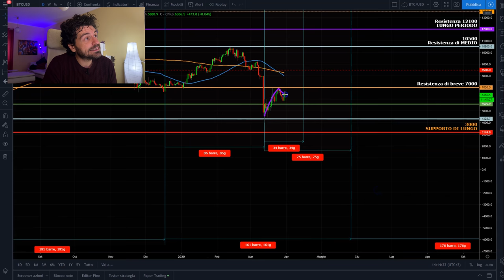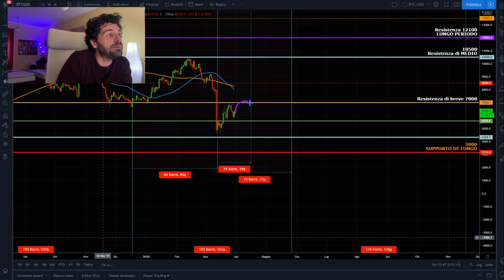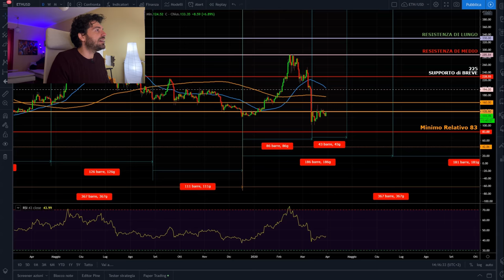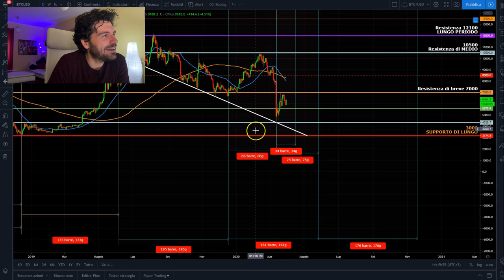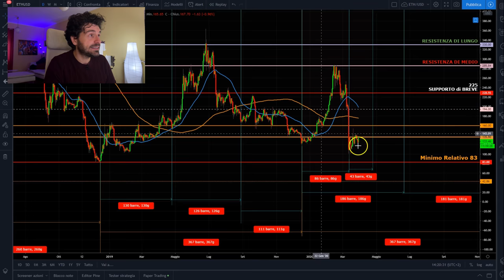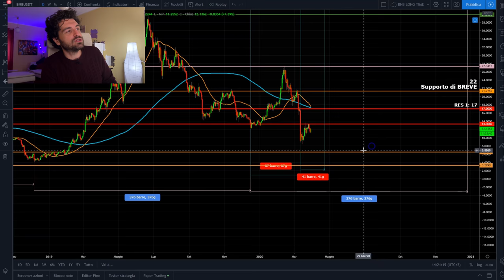BITCOIN e mercati delle criptovalute. Anno difficile per il trading di bitcoin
Ciao sono Mauro Caimi, trader e analista quantitativo. Oggi parliamo di Bitcoin e dei mercati delle criptovalute e faremo analisi tecnica e ciclica per il trading di bitcoin.
Dopo il ribasso di marzo i mercati delle criptovalute hanno accusato il colpo. Investire in bitcoin è diventato più difficile e probabilmente l'anno 2020 sarà ricordato come l'anno del trading su bitcoin piuttosto che per l'holding.
Oggi vediamo come la fase ciclica potrà svilupparsi su questi mercati finanziari.
Buona visione